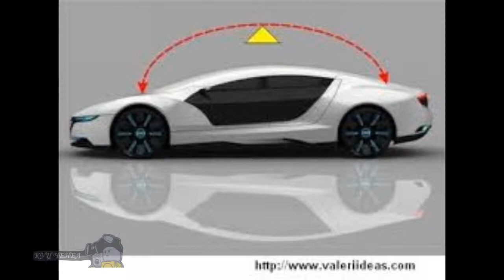Concepts of new German cars Audi A9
Concepts of new German cars Audi A9. Premiere Concept Audi prologue (that way, with a lowercase letter) became a kind of a benefit of a new chief designer "four rings" Marc Lichte, who took the post in February. The company is delighted with his work, and in the first lines of the brand extols a clear and accurate understanding of the philosophy of the brand. It is stated that with the advent of Lichte Audi had a new target benchmark design language, have opened entirely new perspectives and the company went on the offensive. Allegedly, the current show car - a launch of a new era, an ideal showcase DNA Audi, signature car, business card. Chief designer also did not shy and said "put the wheels on the sportiest car in the luxury segment." Not a word about the fact that the concept of announcing the coming flagship Audi A9. But it is like and so everything is clear.